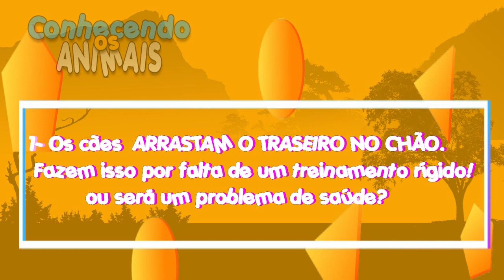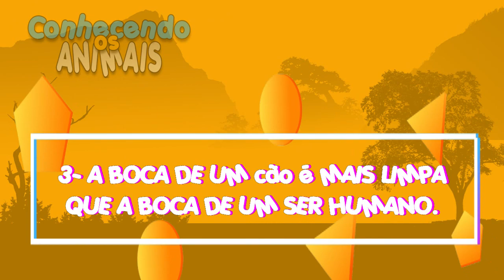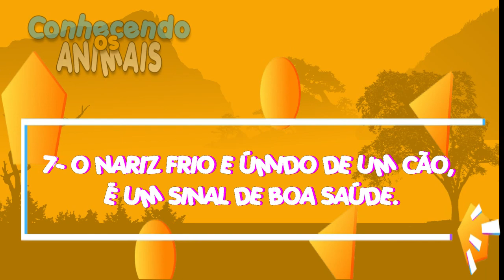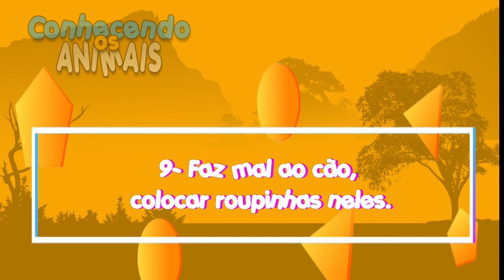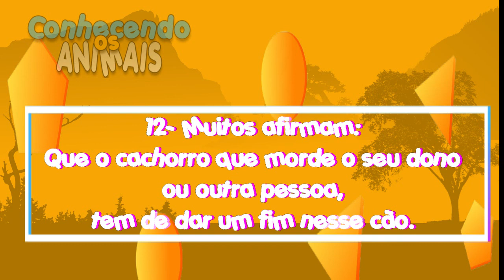13 Mitos e verdades sobre os cães🐾🐶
Você já ficou em duvidas sobre como calcular a idade de um cachorro? Ou por que os cachorros comem grama? Nesse vídeo eu tentarei dar uma luz sobre estas questões. Se você tem interesse nesses assuntos relacionados a cachorros; te convido a ver esse vídeo até o final, a deixar o seu like!